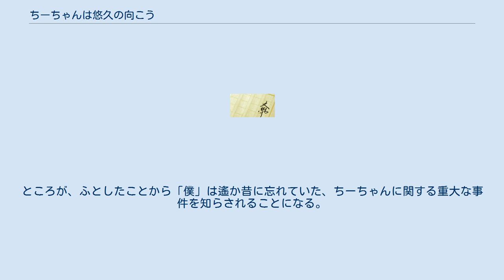ちーちゃんは悠久の向こう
『ちーちゃんは悠久の向こう』（ちーちゃんはゆうきゅうのむこう）は、日日日のデビュー作。
第4回新風舎文庫大賞 大賞受賞作。
執筆当時、作者はまだ高校在学中であった。
2005年2月5日に新風舎から出版され、2006年には台湾でも翻訳出版がされた。
2008年には実写映画が公開された。
2008年に新風舎が倒産し、単行本は絶版状態となっていたが、2010年に角川文庫から復刊された。
著者の別作『うそつき 嘘をつくたびに眺めたくなる月』、『ピーターパン・エンドロール』とは世界感を共有しており、本作の脇役キャラクターが主人公を務めている。
 ちーちゃん役に『時をかける少女』（アニメ映画）で紺野真琴の声優を務めた仲里依紗、モンちゃん役に映画『バッテリー』で注目を集めた林遣都をむかえ、兼重淳監督で映画化。
2008年1月19日に劇場公開された。
 キャッチフレーズは「死んでも、終わらない恋」。
 「僕」はオカルト好きな幼馴染・ちーちゃんに振り回されつつも、穏やかな日常を送っていた。
高校入学にあたり、「僕」は弓道部への入部を決め、ちーちゃんはオカルト研究会の扉をくぐる。
この学校にはお定まりの「学校の七不思議」と呼ばれるスポットが点在し、胸躍るちーちゃんはその探検に「僕」をも誘ってきた。
だが、彼女には言えないが両親が離婚の危機に晒されている「僕」には、とてもつきあえた冒険ではなく、その上武藤先輩に告白されて「僕」はパニック状態だったのだ。
ところが、ふとしたことから「僕」は遙か昔に忘れていた、ちーちゃんに関する重大な事件を知らされることになる。